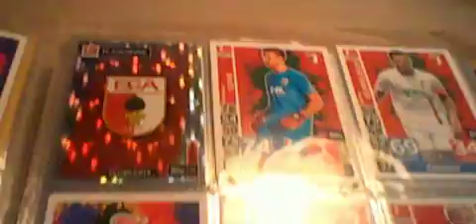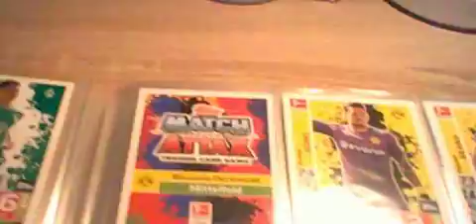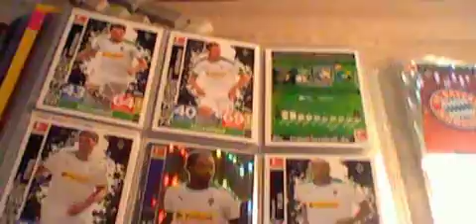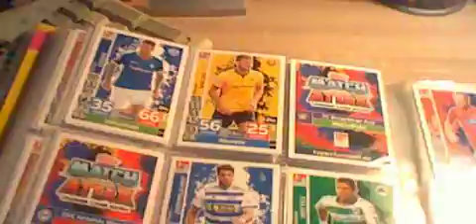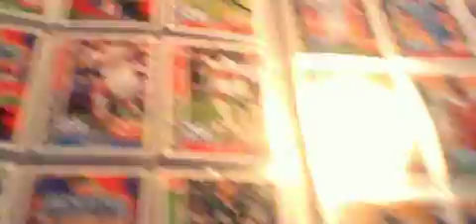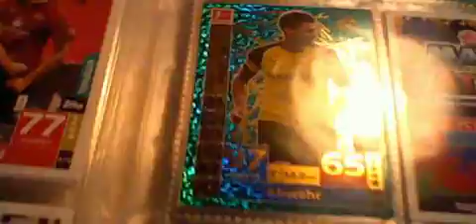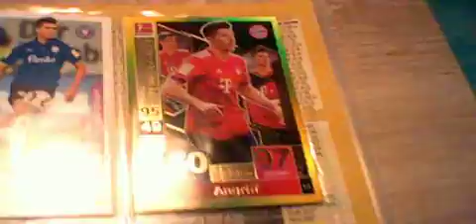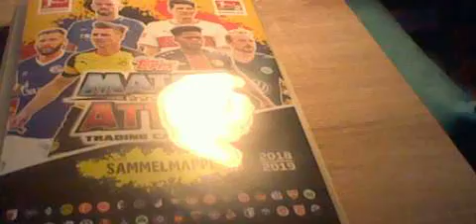Match Attax 2018/2019 Sammelmappe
In diesem video zeige ich meine Match Attax Sammelmappe von der Saison 2018/2019 viel spaß